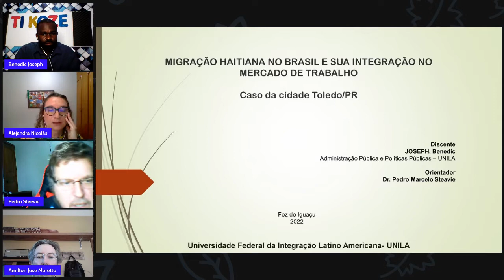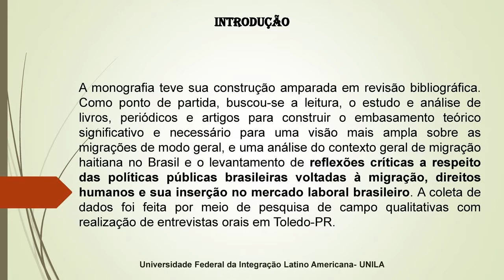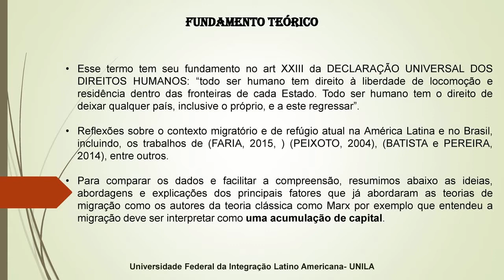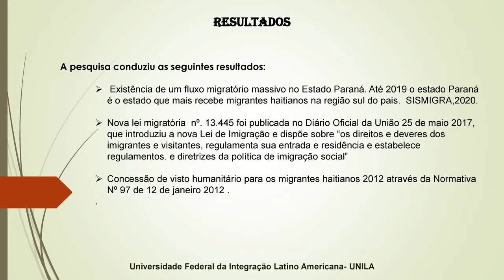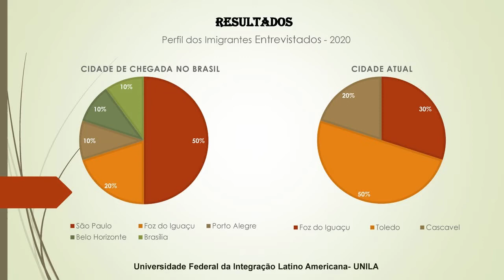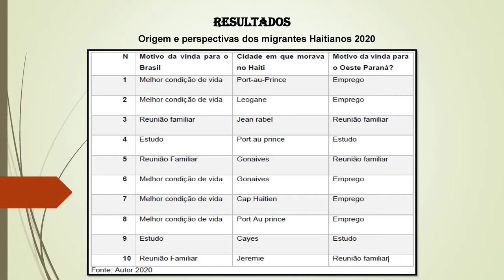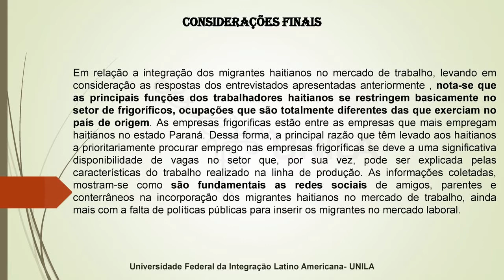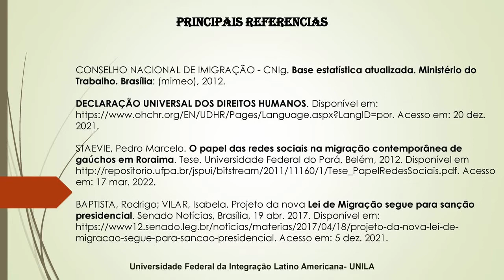Apresentação do TCC do curso Administração Publica e Politicas publicas da UNILA;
Trabalho de conclusão de Curso.